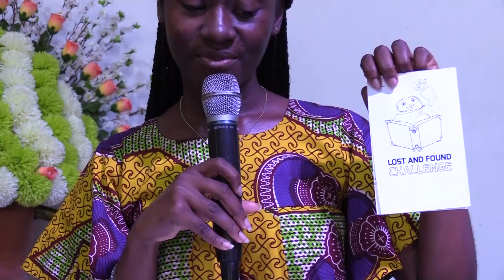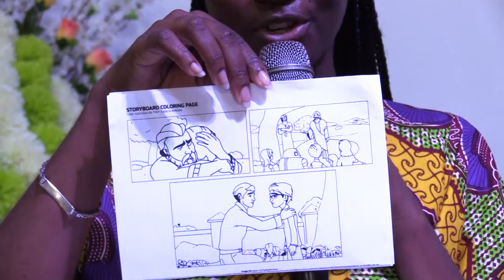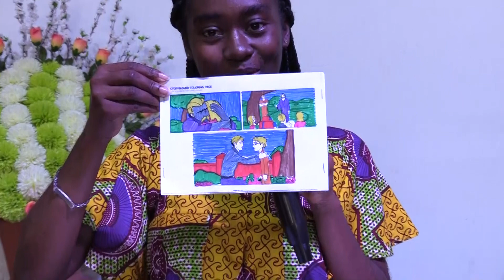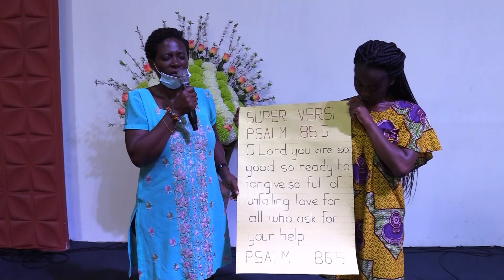The Prodigal Son FBC KIDS